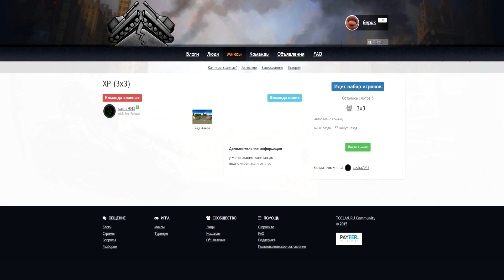TankiOnline | #362 | НЕ ПОЕДУ В МОСКВУ?